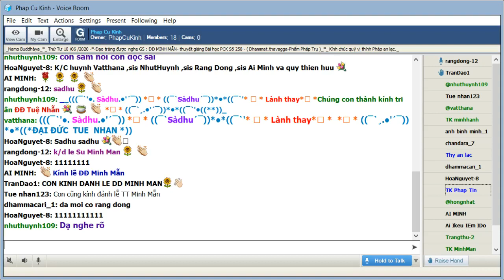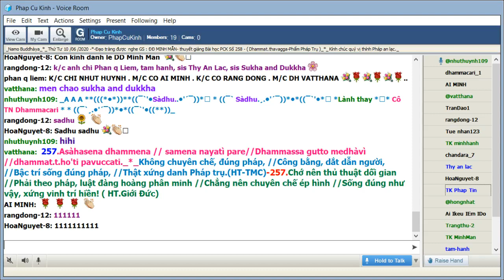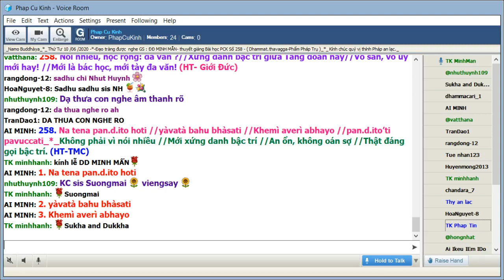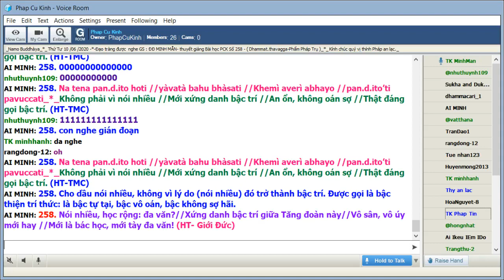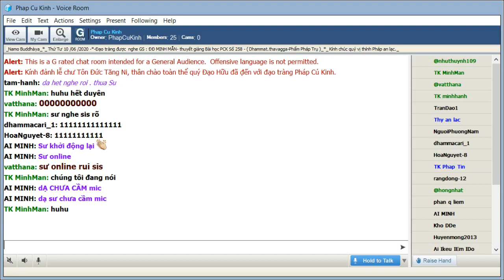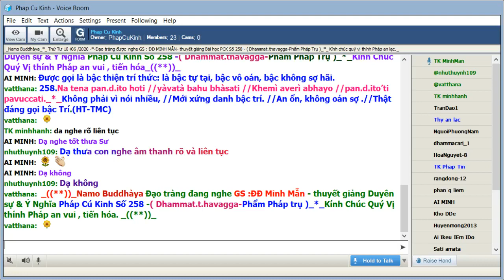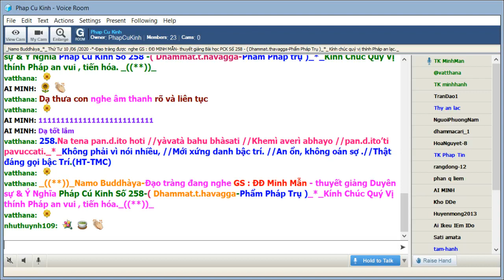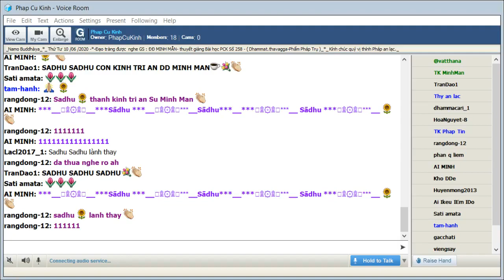10-06-2020_Room PhapCuKinhChuyenDDe Thứ Tư .TT Minh Mẫn giảng Pháp Cú Kinh Số 258.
PhapCuKinhChuyenDDe Thứ Tư June 10-2020. ĐĐ Minh Mẫn giảng từ vựng, ý nghĩa & duyên sự Pháp Cú Kinh Số 258.- Đức Thế Tôn Ngài ngự tại Jetavana-đề cập đến : các quan Thẩm Pháp-*-Ngài thuyết lên kệ ngôn này._*_ ( Dhammat.t.havagga-Phẩm Pháp Trụ )_((**))_

*258. Na tena pa.n.dito hoti // yaavataa bahu bhaasati // Khemii averii abhayo // pa.n.dito-ti pavuccati.

*258. Không phải vì nói nhiều, // Là xứng danh bậc trí. // Người an tâm, vô úy, // Thân thiện là hiền tài. (HT-TMC)

*258. Nói nhiều, học rộng: đa văn? //Xứng danh bậc trí giữa Tăng đoàn này? // Vô sân, vô úy mới hay! // Mới là bác học,mới tày đa văn!